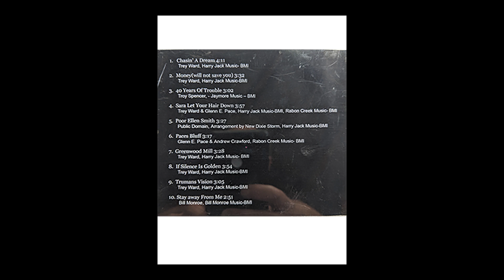09 Trumans Vision 01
New Dixie Storm 10 CD